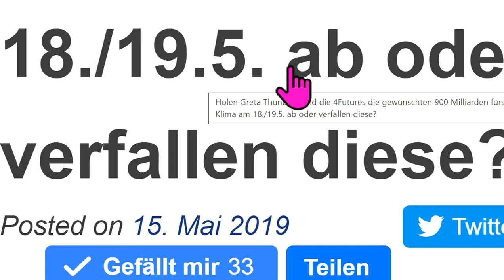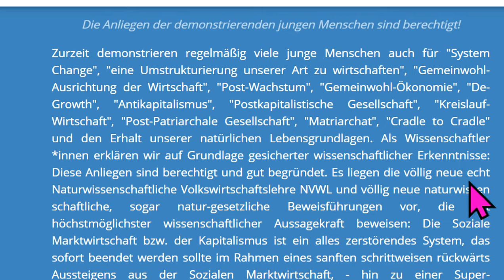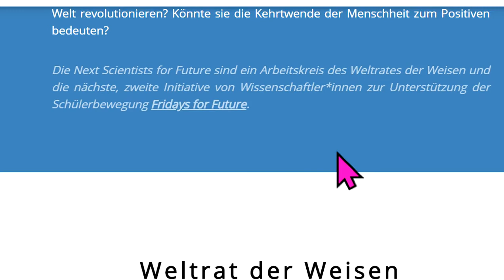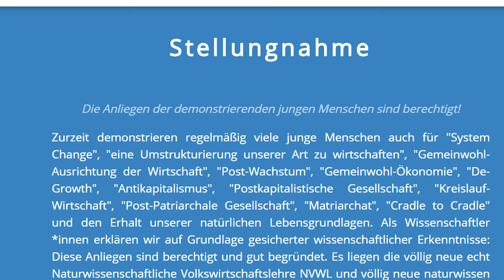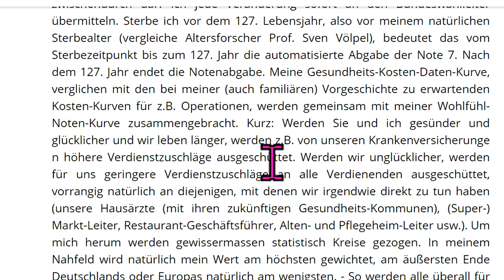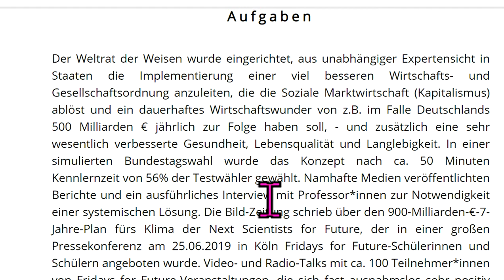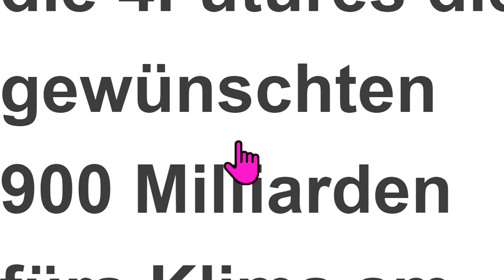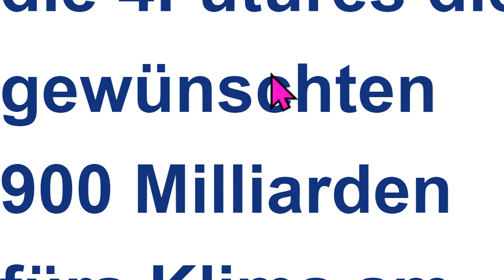Fridays for Future völlig weltfremd, total realitätsfern Corona Wolfgang Wodarg Bodo Schiffmann Weiß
487 -Russland Markus Krall Luisa Neubauer Greta Thunberg Carla Reemtsma Christian Felber Gemeinwohl-Ökonomie GWÖ Degrowth Niko Paech Postwachstum Hans-Werner Sinn Sahra Wagenknecht Kevin Kühnert Bhutan Bruttonationalglück Permakultur Cradle2Cradle Bonobo-Kommunismus Quelle Greta Thunberg Fridays for Future Markus Krall Christian Felber Gemeinwohl-Ökonomie GWÖ Hans-Werner Sinn Cradle2Cradle Permakultur Bhutan Bruttonationalglück Sahra Wagenknecht Niko Paech Kevin Kühnert Rainer Mausfeld Luisa Neubauer Carla Reemtsma Postwachstums-Ökonomie Degrowth Andreas Michalsen Max Otte hans-georg maaßen WerteUnion ulrike herrmann Atlas Initiative Dr. med. Rüdiger Dahlke Scientists for Future KenFM Jörg Spitz Karl J. Probst Bürgerliche Revolution Ernst Wolff Corona Covid 19

MfG

Kostenlose Telefon-Konferenzen weltweit:
8-stelliger beliebiger Einmal-Zugangs-Code